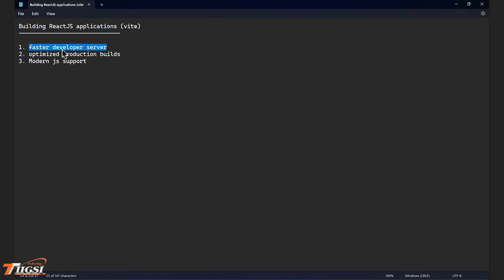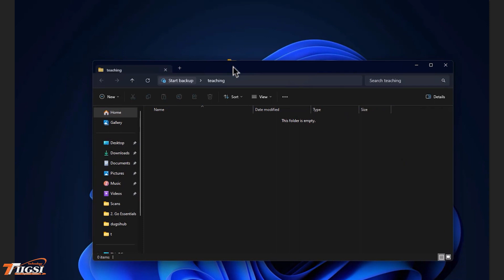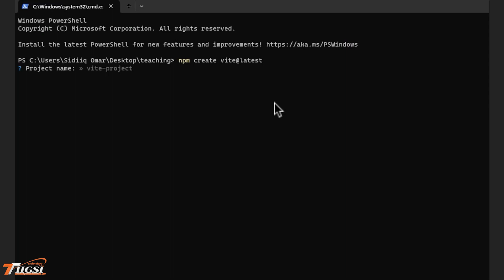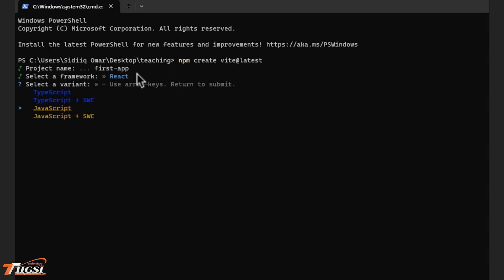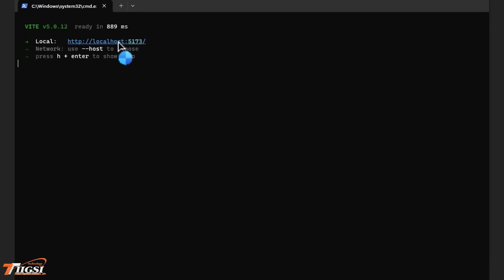How to Create ReactJs Application ? | Using Vite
Cashar-kan waxa aynu ku baran doonaa isda aad u samayn karto ReactJs application adiga oo isticmaalaya Vite
daawasho wacan